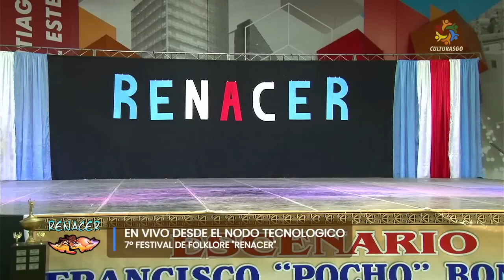Gaston Lescano Amanecer Gaucho C